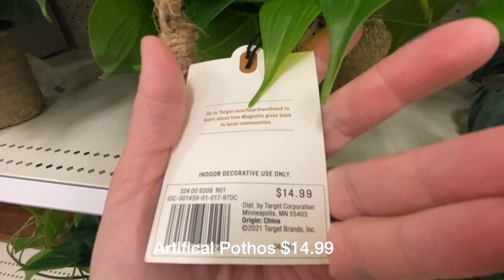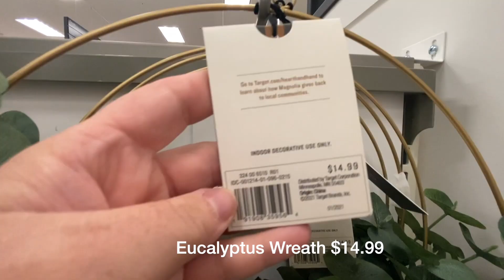WORTH IT? OR NOT.... Target Edition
MCL MERCH